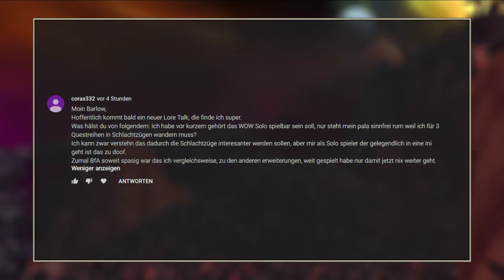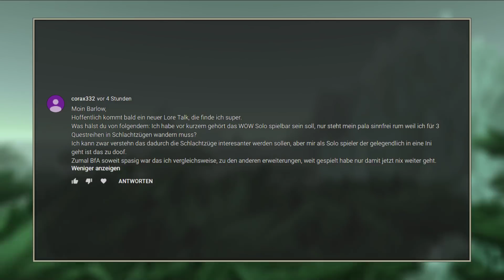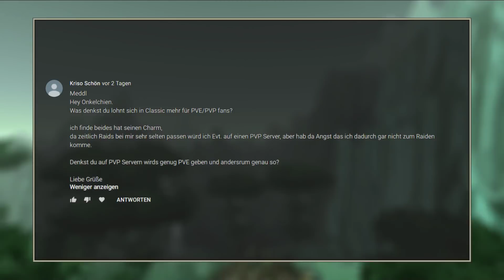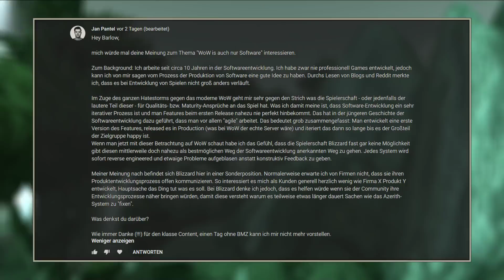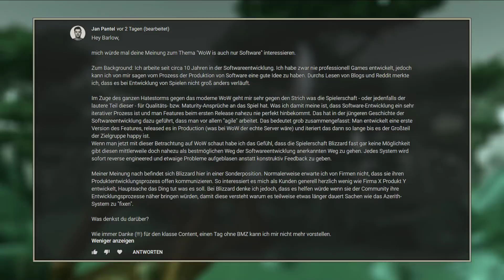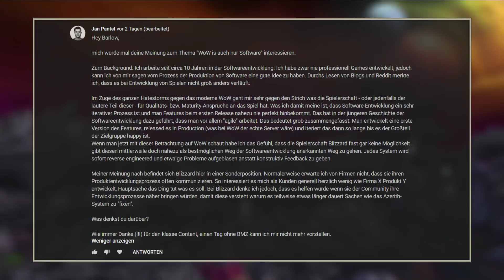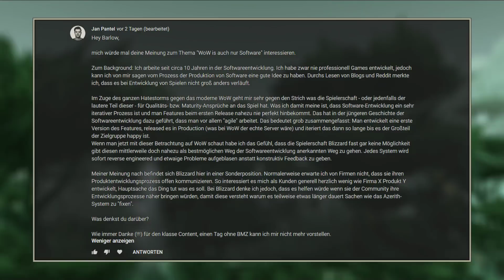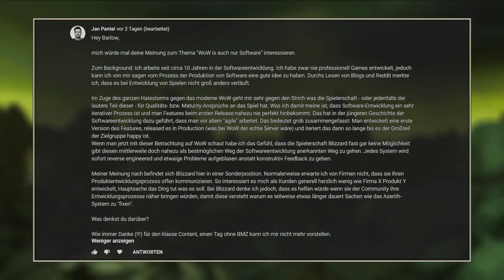BMZ #628: Solo Spielbarkeit, Classic PvP/PvE, WoW ist auch nur Software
00:00:15 Solo Spielbarkeit, 00:03:38 Classic PvP/PvE, 00:07:36 WoW ist auch nur Software